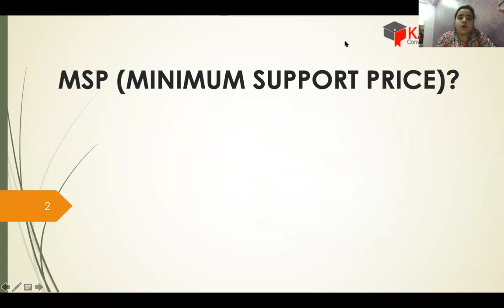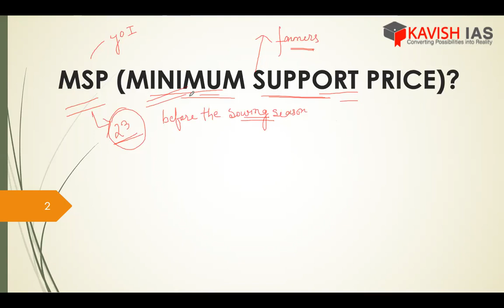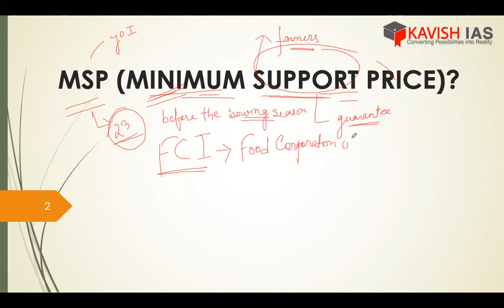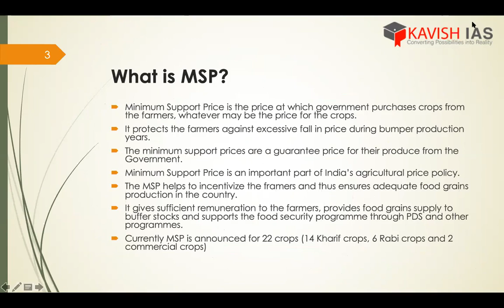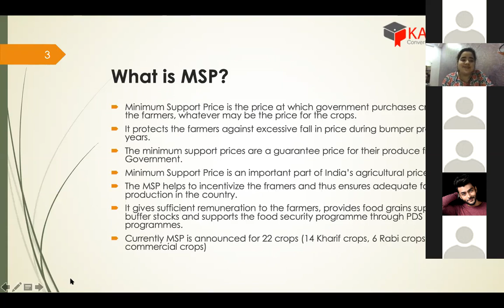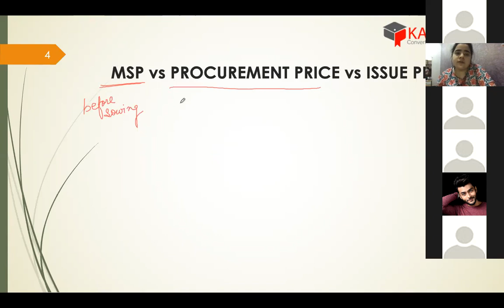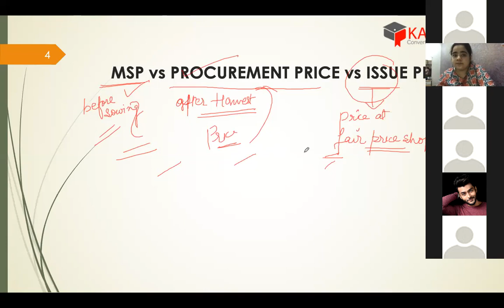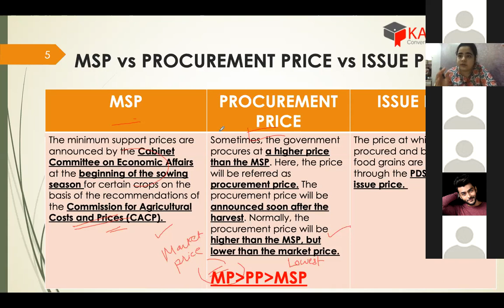Friday Discussion with Experts on MSP: Part-1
Personalised mentorship is the most important part of the Classroom programme at Kavish IAS. Our Doubt Clearing  Session is a  good platform for students to realise their individual drawbacks and rework on them in a one to one discussion with mentors. The motivating words of the faculties and mentors pours in them great confidence so that they becomes bold enough to face all challenges and emerges victorious. The primary aim of organising this session is to help those students who could not understand the concept at first and need some additional guidance. In addition to this, Doubt Removal Session also helps those students who hesitate in asking questions or queries in the classroom because of low-confidence and shyness but are very comfortable in discussing the same with their mentors in such one to one interaction sessions.

Stay Home Stay Safe and begin your IAS Preparation with Kavish IAS Kolkata.
Admissions Open for IAS 2021/22/23
Kavish IAS is ready with its Online courses now and Offline after lockdown.

Our Location in Kolkata: 1st floor CL Bhawan, 56/2 Hazra Road, Dover Terrace, Ballygunge Kolkata-700019